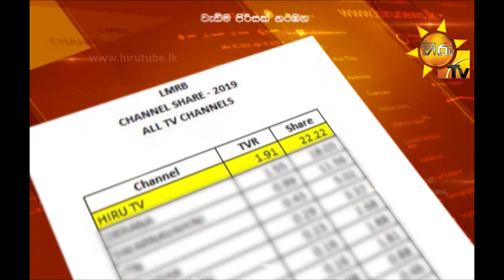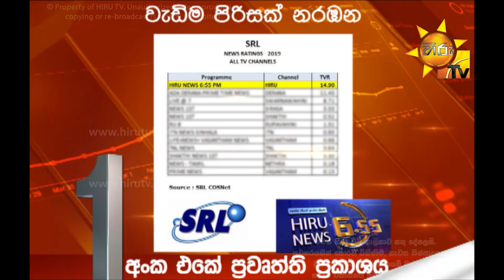Ahas Maliga | Episode 353 | 2019-06-21